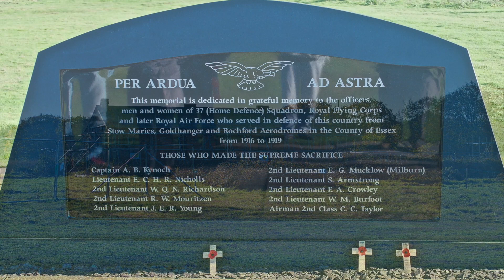SELOC Visit to Stow Maries - Nov 2018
Photos from the SELOC Lotus club visit to the WWI Aerodrome Stow Maries in Essex.